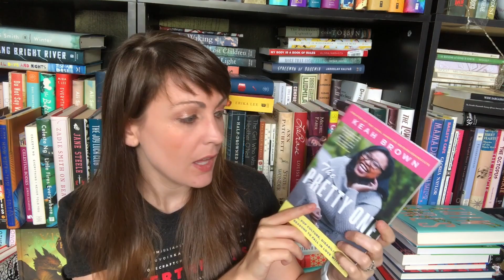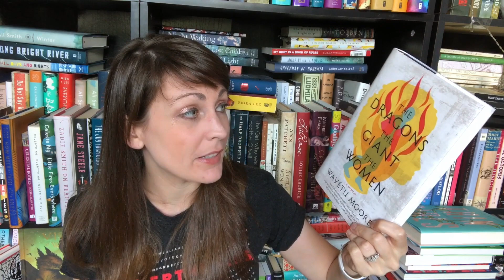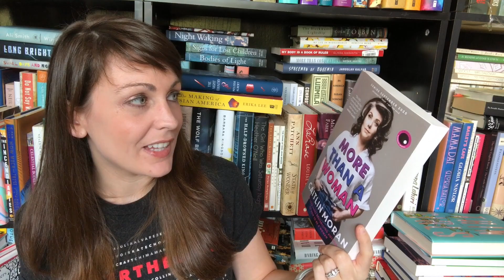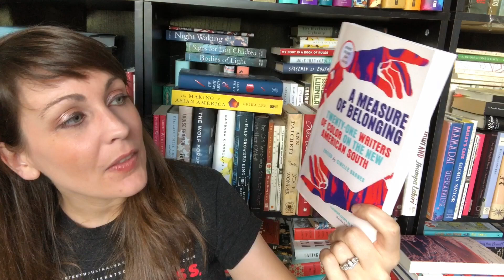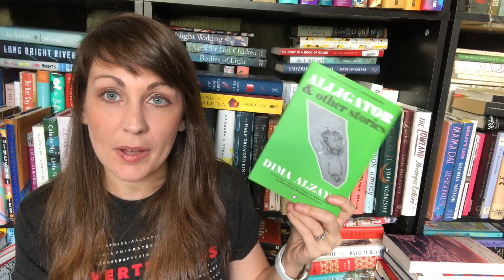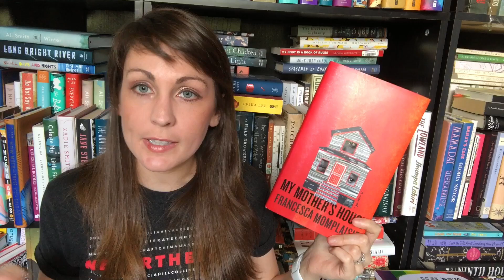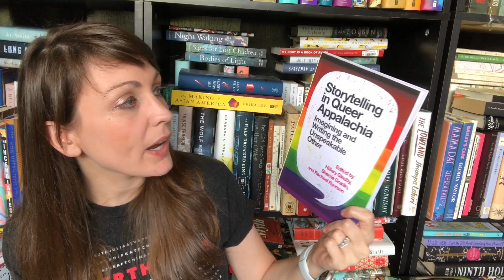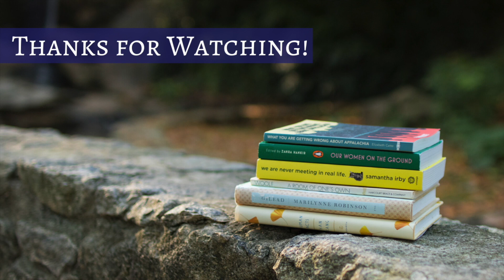July Book Haul! | 2020 | Kendra Winchester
Care Work: Dreaming Disability Justice by Leah Lakshmi Piepzna-Samarasinha (Arsenal Pulp Press)
A Disability History of the United States by Kim E. Nielsen (Beacon Press)
The Dragons, the Giant, the Women by Wayétu Moore (Graywolf Press)
A Measure of Belonging edited by Cinella Barnes (Hub City Press)
Alligator and Other Stories by  Dima Alzayat (Two Dollar Radio)

Kendra Winchester
2435 East North St. Ste 1108